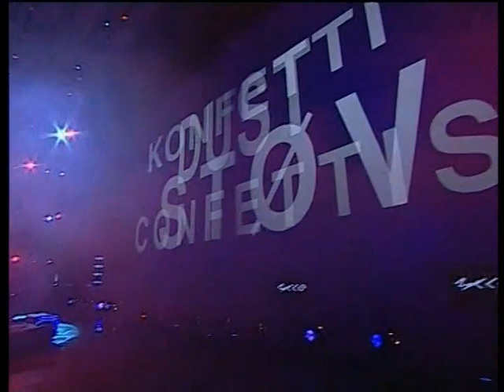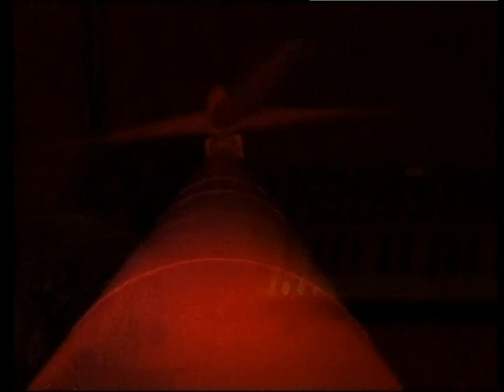Jean Michel Jarre Aero Concert in Denmark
AERO Introduction 5:20
Oxygene 4 6:02
Chronologie 6 5:35
Suite For Flute 1 2:40
Oxygene 2 6:48
Equinoxe 4 4:52
Magnetic Fields 2 5:40
Million Of Stars 5:53
Equinoxe 7 5:56
Theremin Intro 1:56
Magnetic Fields 1 4:29
Oxygene 8 4:46
Suite For Flute 2 2:00
Souvenir Of China 4:10
Light My Sky 4:29
Oxygene 12 5:57
Second Rende-Vous 9:41
AERO 14:11
Fourth Rendez-Vous 7:08
Oxygene 13